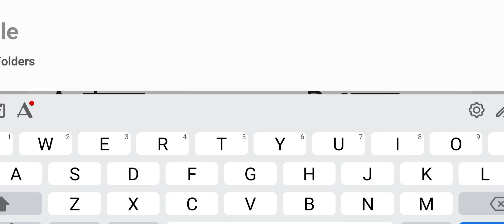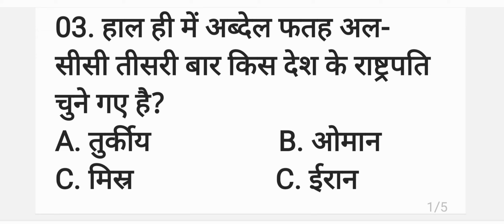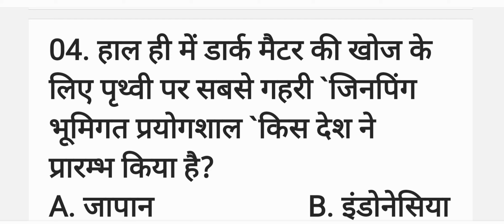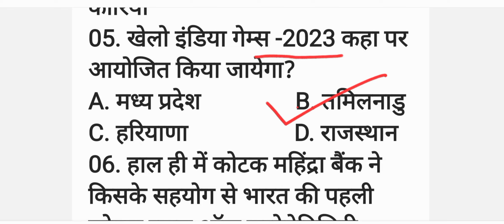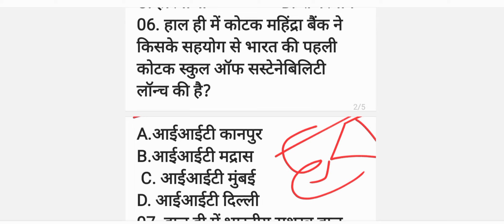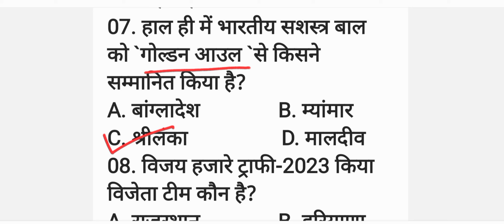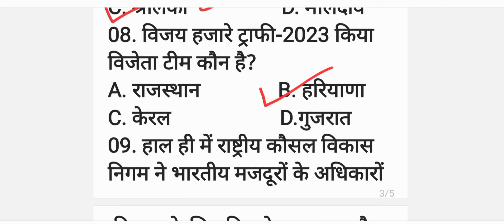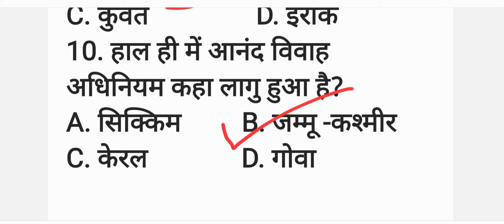20 December 2023 current affairs ||20दिसंबर 2023 की सभी करेंट अफेयर्स 💯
20 December 2023 current affairs ||20दिसंबर 2023 की सभी करेंट अफेयर्स 💯
dailly current affairs
current affairs ki taiyari
dedh duniya me kya hua hsi aaj
railway current affairs
ssc ke liye current affairs